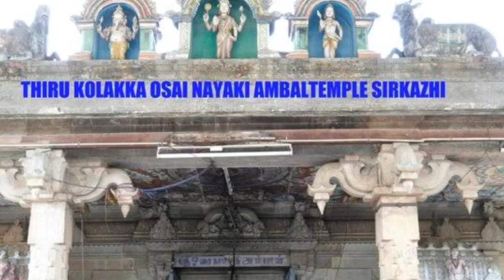திருஞானசம்பந்தரின் கதை | Thirugnanasambanthar Story in Tamil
சிவபெருமானின் 63 நாயன்மார்களில் ஒருவரான திருஞானசம்பந்தர் குறித்த கதை. 16 ஆண்டுகள் மட்டுமே வாழ்ந்து பதினாறாயிரம் பாடல்களை பாடியவர் ..சிவனிடம் பார்வதியிடம் அருள் பெற்றவர் .பார்வதி தேவி அளித்த ஞான பாலை உண்டவர் ..தமது மூன்று வயதில் தோடுடை செவியன் என்று பதிகத்தை பாடியவர் .ஈசனிடமிருந்து முத்துப் பல்லக்கு, முத்துச்சிவிகை , முத்துச்சின்னம் , பொற்றாலம் பரிசாக பெற்றவர்.திருநாவுக்கரசரை அப்பர் என்று அழைத்தவர் .பல பல அற்புதங்கள் செய்த திருஞானசம்பந்தரின் கதையை சுருக்கமாக சில அற்புதங்களை பகிர்ந்து கூறியுள்ளேன்..

Content & Video Credit : Deepika